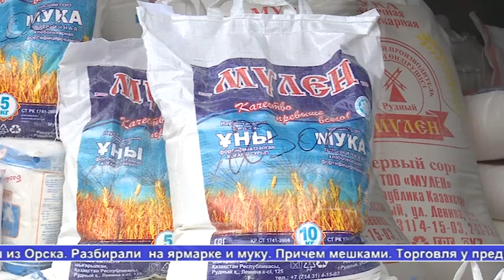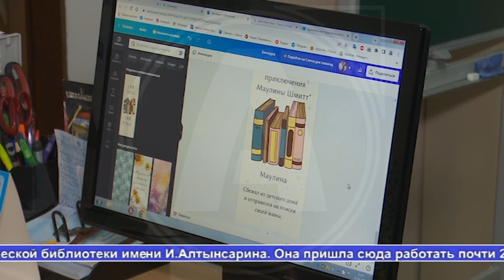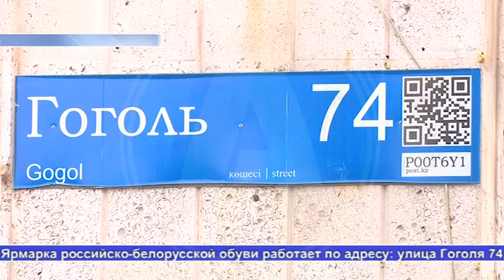Выпуск ТВ-новостей - 22.10.22